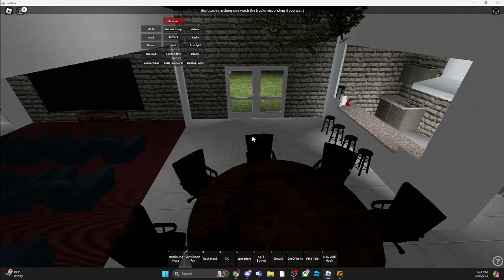Oakwood Fire Rescue Day in a life of a Firefighter (Roblox)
Hey Guys GhostPk Back I Am Here To Talk To Y'all About Oak Fire Rescue First I Do wanna Say Big Thank to @SAFRroblox  For letting me join i have Known Them for quite A While Snd Yeah This will be a new Series On the Channel So if you guys Want to